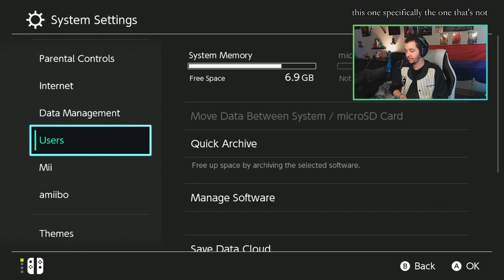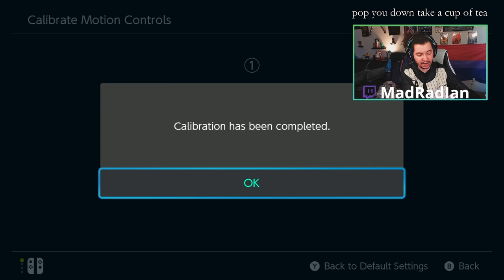Gust Bellows! | Let's Play The Legend of Zelda: Skyward Sword HD #19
Chapters:

Beginning- 00:00
Lanayru Mining Facility -00:01
Gust Bellows- 36:25
Armos- 55:53
So I recently played thelegendofzelda ocarinaoftime of and majorasmask for the first time and had a great time playing both. I ran a poll and wanted to play Twilight Princess but it turns out that Twilight Princess isn't available on Switch so we're playing skywardsword! I believe this is the first game chronologically in the The Legend of Zelda timeline so I'm interested to see what kicks off the whole series. Grab some snacks, hangout, leave some comments and let me know what I'm missing!

Twitch.Tv/MadRadIan
Twitter.Com/MadRadIan

From the Nintendo Store:

"Solve puzzles, explore dungeons, and soar the skies
Descend from the sky to the dangerous world below in this high-flying quest. Your adventure will lead you through perilous dungeons packed with puzzles. Each item you receive will open up even more adventure—uncover a hidden area with the flying Beetle or find a clever way to hinder enemies with a whip. Whether you are scouring for secrets, getting in some sword practice, or upgrading equipment, forge your own path in the Legend of Zelda™: Skyward Sword HD game.

Master realistic swordplay that corresponds to your movements

Gently swing your sword and angle your slashes to break through opponents’ defenses using intuitive motion controls*. Link’s in-game movements will correspond to the angle of each strike you make with the Joy-Con™ controller, creating immersive swordplay that relies on strategy and accuracy. Figuring out how, when, and where to strike adds a puzzle-like twist to swordplay. On the go? Soar and slash using button-only controls. You can also use button controls on a Nintendo Switch™ Pro Controller.

Discover the origin of Link, Zelda, and the Master Sword

Join Link in his emotional quest to save Zelda, a childhood friend who must confront her destiny. Their special bond at the heart of the story is the world’s best hope for defeating the encroaching darkness—and its power that will echo through the ages. Embark on a destiny-defining quest to overcome ancient trials and forge the powerful Master Sword. The many residents of the floating island and Link’s home, Skyloft, have colorful personalities that shine as you help them with their troubles. Make sure to stop by Beedle’s shop, but keep an eye on the troublemaking Groose..."